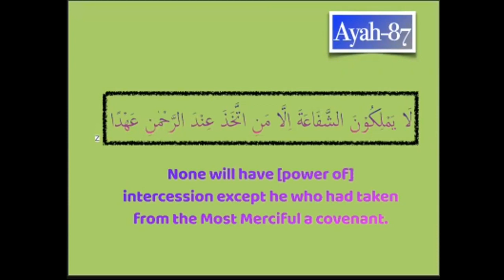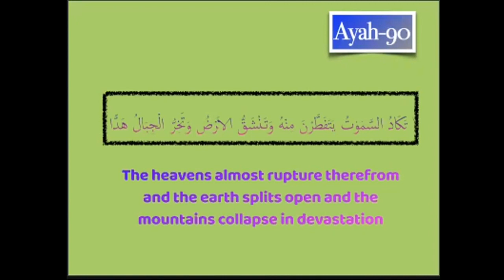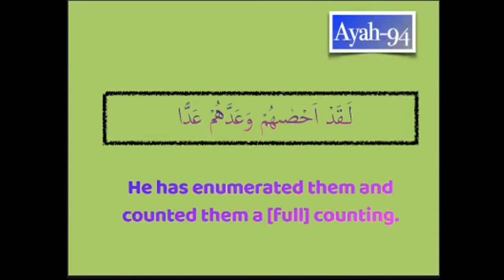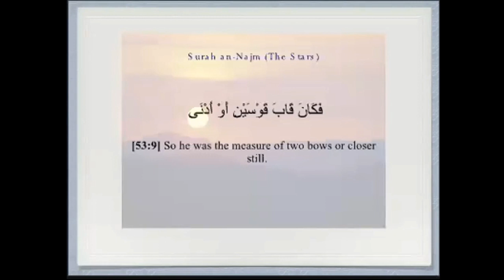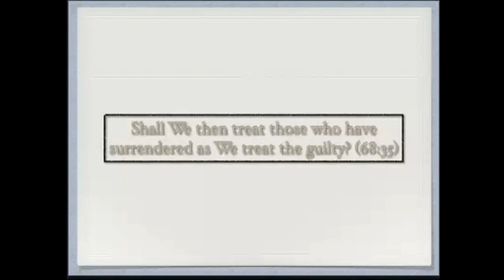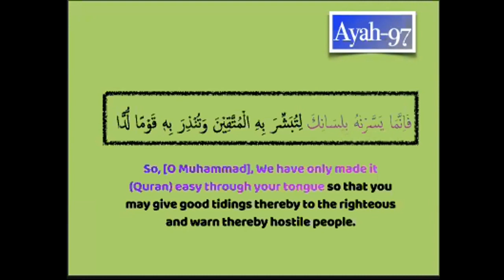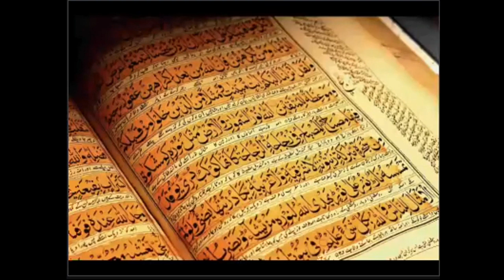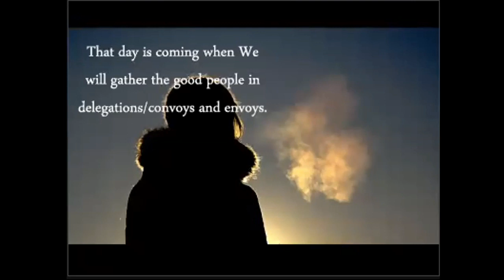Surah Maryam | 16th Dec '21 | Session 17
Speaker: Sara Asif